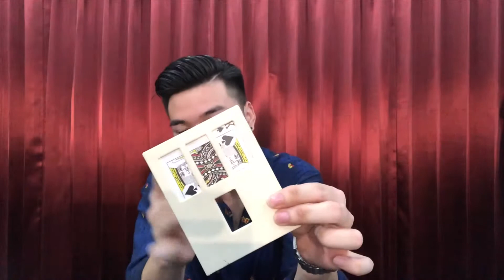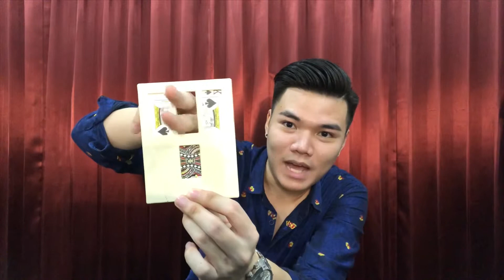3อันดับ มายากลยอดฮิตสำหรับเด็ก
3อันดับ มายากลยอดฮิตสำหรับเด็ก